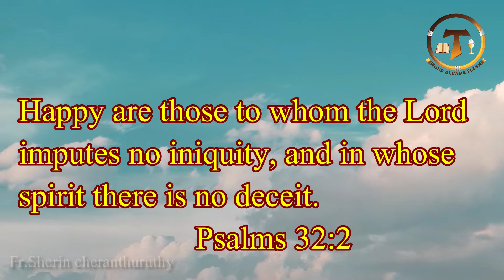അനുദിന ദൈവ വചനങ്ങൾ I സങ്കീര്‍ത്തനങ്ങള്‍ 32:2 I Daily Word of God I Book of Psalms 32:2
സങ്കീര്‍ത്തനങ്ങള്‍ 32:2 , Psalms 32:2
book of wisdom , gospel of St.Mathew, Book of Judges , book of revelation 2:10, വെളിപാട്‌ 2 : 10, Book of Ecclesiastes 3 : 1,
"നിങ്ങൾ ലോകമെങ്ങും പോയി എല്ലാ സൃഷ്ടികളോടും സുവിശേഷം പ്രസംഗിക്കുവിൻ". സോഷ്യൽ മീഡിയയിലൂടെ ക്രിസ്തുവിൻറെ സുവിശേഷം ലോകമെങ്ങും അറിയാനുള്ള ഒരു ചെറിയ ശ്രമം. ആധുനിക ലോകത്തിൽ ക്രിസ്തുവിനെ വേണ്ടി സുവിശേഷത്തിൻ്റെ സാക്ഷികൾ ആകാം .